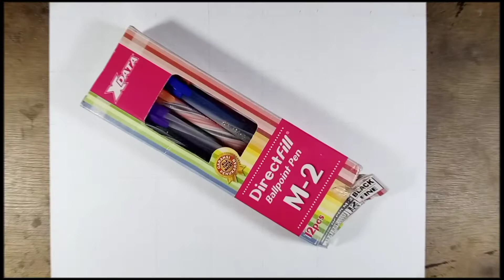How to draw Cosette/Destiny - TANK OP. DESTINY (anime drawing tutorial for beginners)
How to draw Cosette/Destiny from anime TANK OP. DESTINY (anime drawing tutorial for beginners)

Tools used :

• Pen Kingsman

Paper:

• Hvs 60 Gsm

digital coloring via Piscay Pro

If you have questions or whatever, just write them in the comments section below! Thank you!!!